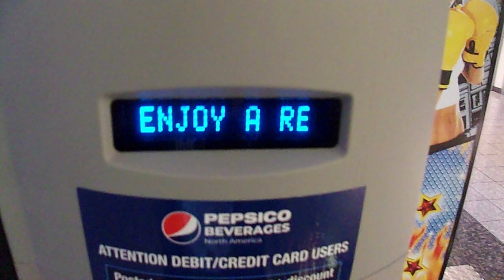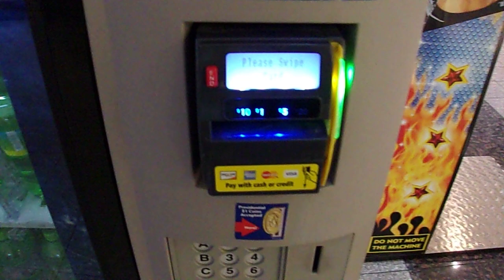Dixie Narco Bevmax 4 Glass Front Vending Machine @Galleria At Sunset (Mall) - Henderson, NV USA